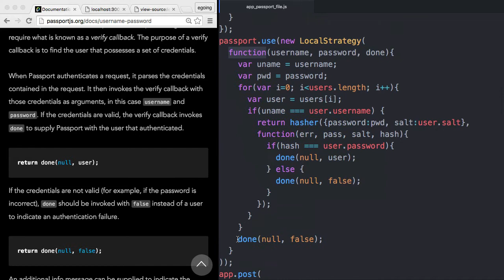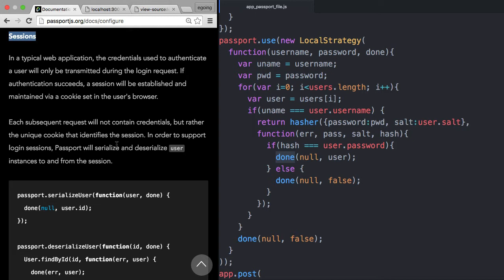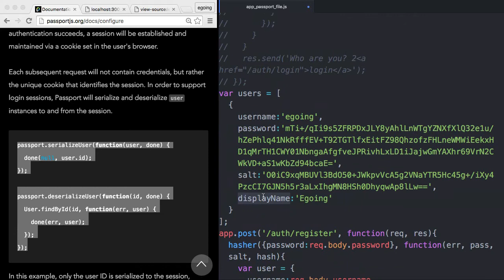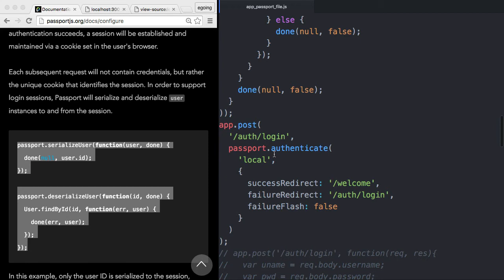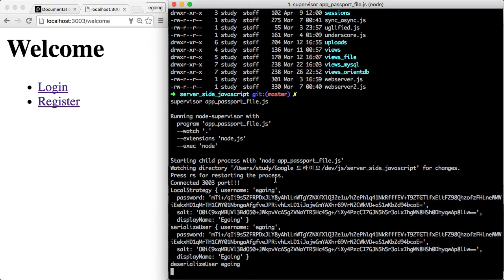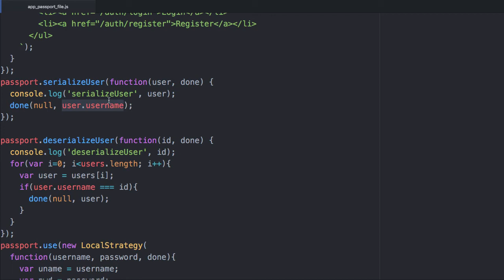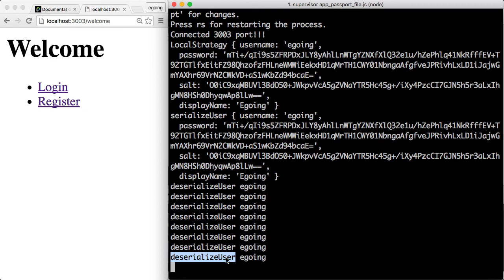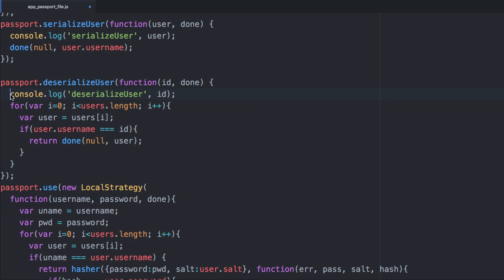Server Side JavaScript - Passportjs 4 : serialize